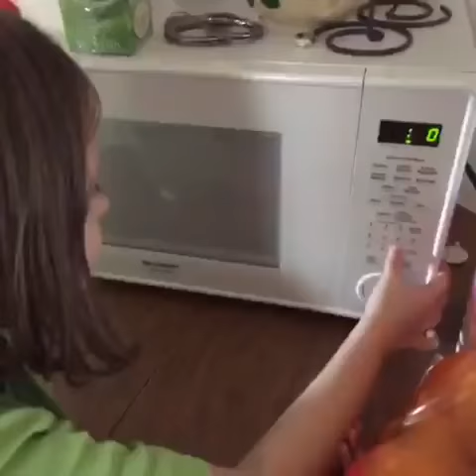Is that a WEED?!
"Chris! Is that a WEED?!"

"No, this is a cray-"

"I'm calling the police!"
Is that a weed vine.

YouTube disabled comments on this video for some reason. I can’t turn em back on. Rip

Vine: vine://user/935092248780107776